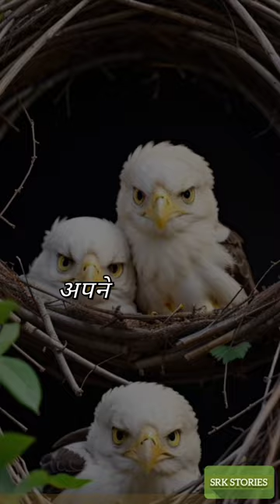कपटी बाज और लोमड़ी की काहानी | Eagle and fox 🦊 hindi stories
short
short feed
shorts feed trend
shorts feed India
shorts feed yt
shorts feed 2023
cartoon shorts
animation short
trending shorts
short story
viral short story
trending short story
shorts feed story
shorts channel
hindi kahani
shorts
youtube shorts
trending short
viral short
shorts feed
trending short feed
viral short feed
animals stories
panch tantra